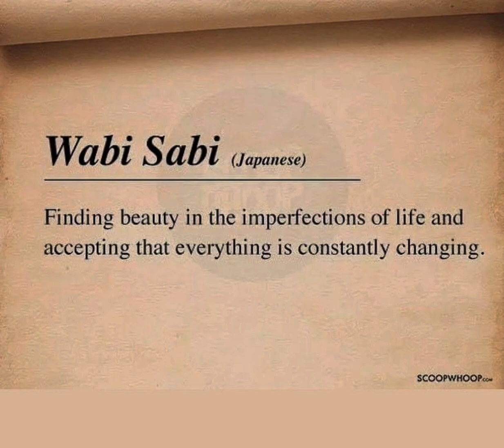poetry 4 selfcare , love & positivityourway w/ Ticket.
Welcome to the Positivity Our Way channel, where we are all about spreading positive vibes, and uplifting others with happiness, motivation, motivational speeches and by spreading self love. We appreciate you tuning in and choosing to spend some time with us.
Our mission here is to inspire you to be happy and live your life with positive motivation, as we believe that positivity has the power to change lives. We are committed to stepping out of our comfort zones and encouraging others to do the same, as we continue to grow and evolve on our own journeys to greatness.
Personally, I am proud to be a husband, father, brother, uncle, mentor, and many other things to the people in my life. But what is most important to me is that I have established morals and a code that I live by. I have learned that settling for less than I deserve is no longer an option.
We recognize that life requires constant learning and improvement, and we are dedicated to doing just that. We believe that everyone has the ability to become the best version of themselves, but it requires being open, able, and determined to change.
At Positivity Our Way, we emphasize the importance of being persistent in the pursuit of positivity. We call it "PPP," and it's our motto. We believe that consistency is key and that by being persistent, we can achieve our goals and make a positive impact on the world around us.
We are not just about talking the talk, we are about walking the walk. Our founder has personally experienced significant growth and transformation in his own life through the power of positivity. In just under a year, he has lost over 70 pounds through hard work and dedication to his health and fitness.
Beyond physical transformation, he has also seen significant improvements in his r elationships with those   around him. By being open to hearing others' perspectives and practicing effective communication, he has been able to build stronger connections with the people in his life.
We understand that the journey to positivity and self-improvement is not always easy, but we believe it's worth it. We strive to create an environment that is uplifting and all about self-improvement, even in the face of challenges and adversity.
We believe that being a leader means setting an example through our own actions and behavior. It's not just about what we say, it's about what we do. That's why we invite you to watch us as we read, listen, educate ourselves, hit the gym, and continuously step out of our comfort zones to grow and improve.
Positivity is not just a mindset, it's a way of life. It's about believing that better things are possible and actively working towards those goals. It's about loving yourself and others, and creating a ripple effect of positivity in the world

Our goal here at Positivity Our Way is to help others find their unique purpose and path to positivity. We believe that this requires hard work, time, and most importantly, complete honesty with oneself. By being honest about our strengths and weaknesses, we can create lasting change and become the best version of ourselves.
We are grateful for the opportunity to share our message of positivity with you, and we hope that you will join us on this journey.

Remember, positivity rules and is not just a choice, its happiness, it's motivation and it's inspiration!! It's a way of life. Choose positivity, choose growth, choose Positivity Our Way